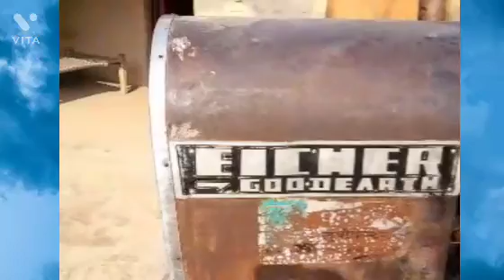EicherEngine ka Gaskit Phadna Thik Karen।आयशर ट्रैक्टर का गैस्किट सैटिंग।मि धर्मसिंह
EicherEngine काGaskit phadna Thik Karen।Head Ripairing